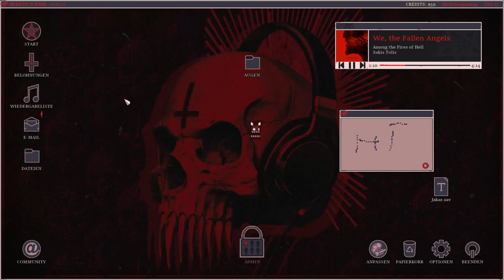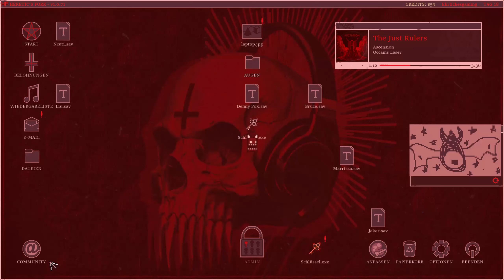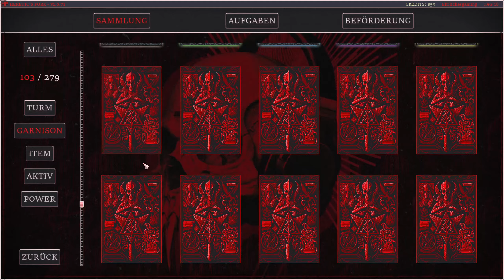Lets Test Heretics Folk 002 Nachtschicht am Feuerofen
Lieber Anwärter, liebe Anwärterin, wir freuen uns, dir die Managerposition der Hölle anzubieten. Du wirst Sünder bestrafen, indem du mithilfe unseres Kartendeck-Computersystems höllische Türme konstruierst, die die endlosen Horden der Unterwelt unter Kontrolle halten. Viel Glück!

## WERBUNG und Links ##

Gehäuse:
Und 10 Bunte Lüfter gab es im Kaufrausch auch gleich dazu

Nun habt ihr auch mal nen Eindruck von meiner Möhre ^^

ENDE:D